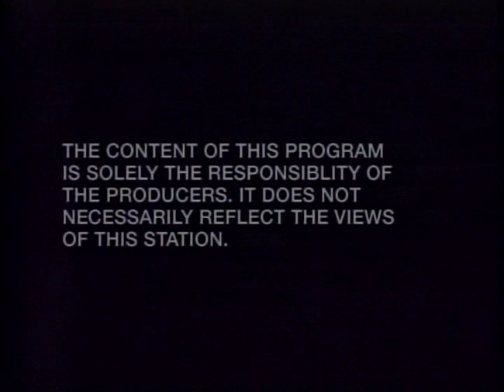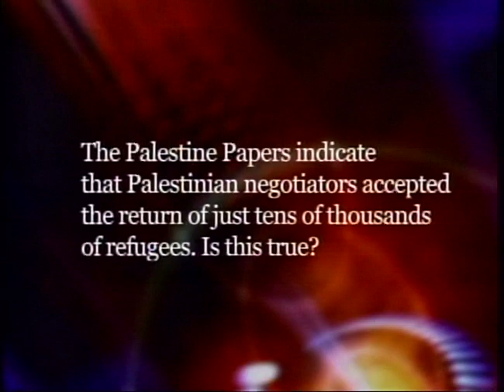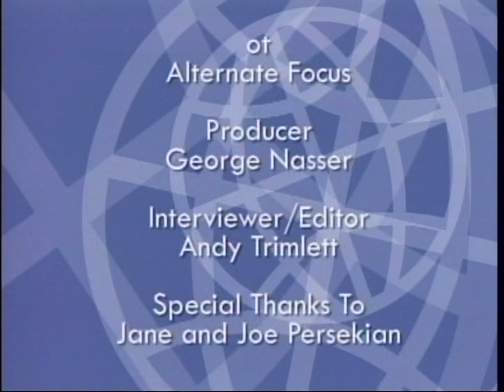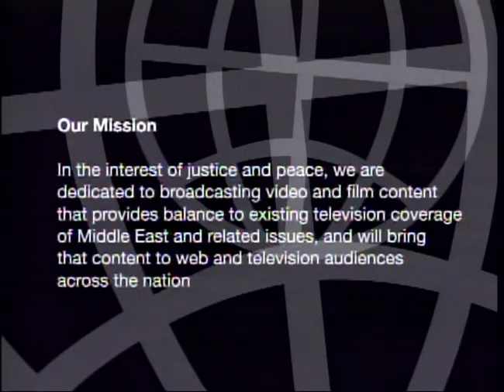Alternate Focus: Ambassador Manuel Hassassian